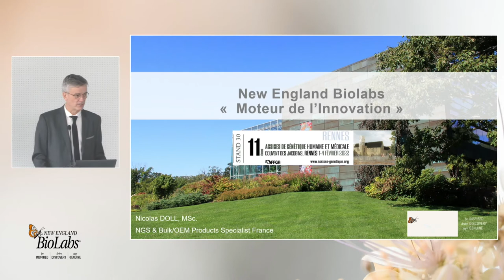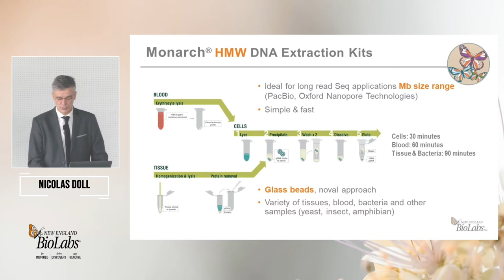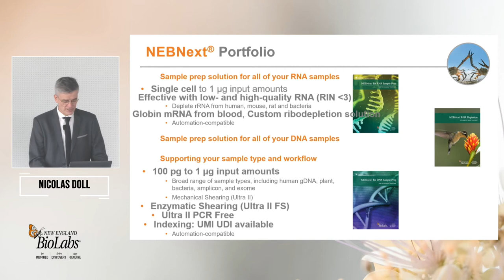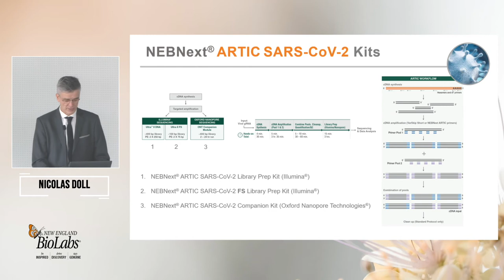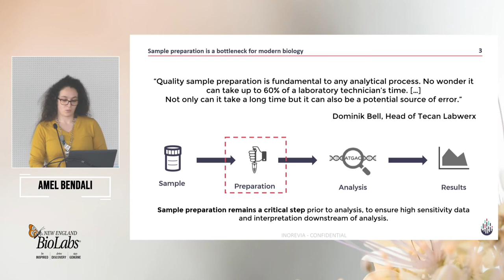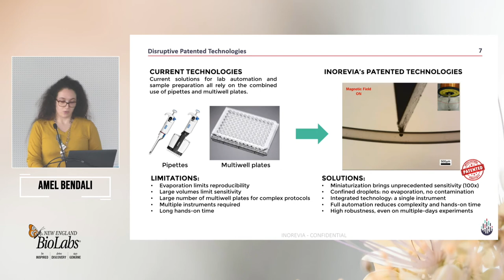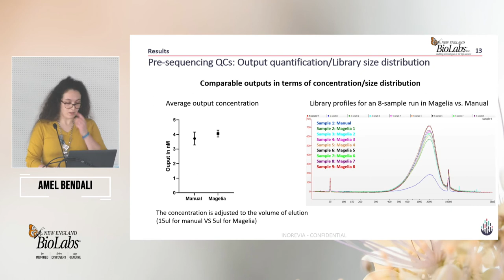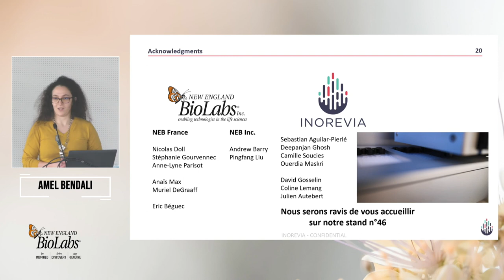New England Biolabs NGS Workshop 11ème Assises de Génétique Humaine et Médicale, Rennes 2022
New England Biolabs driving innovation: epitranscriptomic study; miniaturisation of library preparations in WGS PCR-Free, clinical application; study of the accessibility of cellular chromatin by NicE-viewSeq.